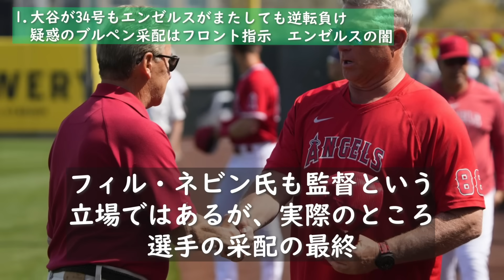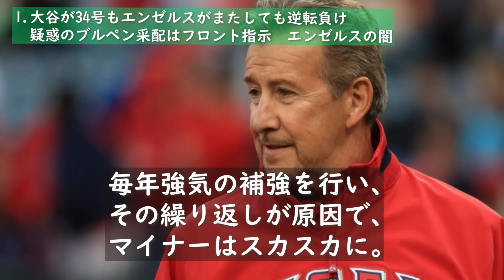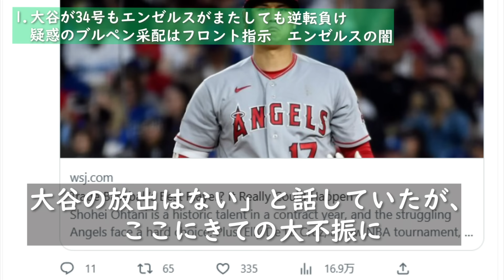【衝撃】エンゼルスが逆転負けした裏側でGMらの口出しが発覚 投手陣崩壊の謎采配の原因がヤバすぎる 大谷翔平34号本塁打の活躍の裏でオーナーによる球団の内部崩壊がヤバい事に…【海外の反応/野球/MLB】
◆この動画は07/17に作成した大谷翔平さんに関する内容の動画になります。